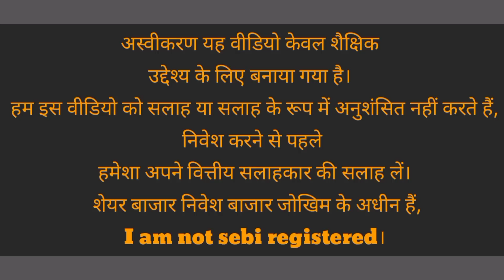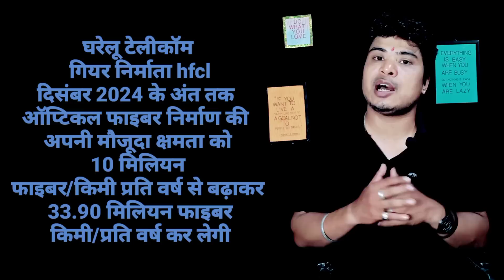hfcl share latest news l suzlon share latest news l idbi bank share lVodafone Idea share latest news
suzlon energy share Q4 Results news l Yes Bank share latest news